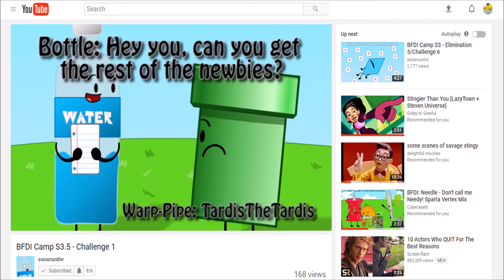BFDI Camp Season 3 5 Challenge 1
For my team name, I decided to go off the grid with words that are uncommon to hear, so none of it has “amazing” or “firey” in it (This is one of my better names out of all the camps I’ve been in!), besides the word “The”. I decided to create an acronym for the word “Team”. What is a team? Well, each word besides “The” explains what a team is. Exemplary “serving as a desirable model; representing the best of its kind.”. A component of a team is a team that everyone wants. Admirable, “arousing or deserving respect and approval”. Another component of a team is that it respect other teams, and not just only that; team members respect each and every one. A multitude, “a large number.”. A team is big, and when combined with the other words, becomes strong. So that’s why I made my team name, T.E.A.M, it’s an example of what a team should be, a great one.